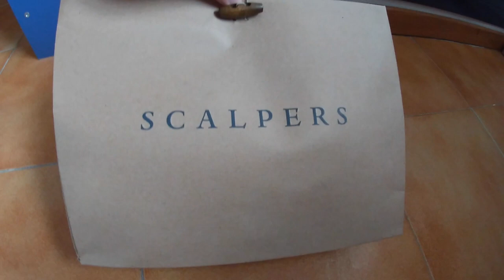UNBOXING SCALPERS SHIRT